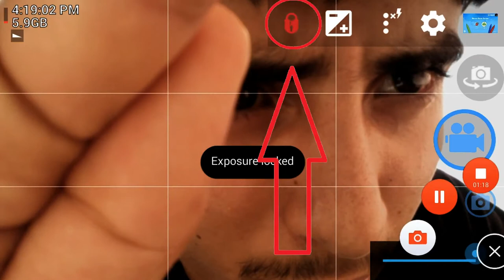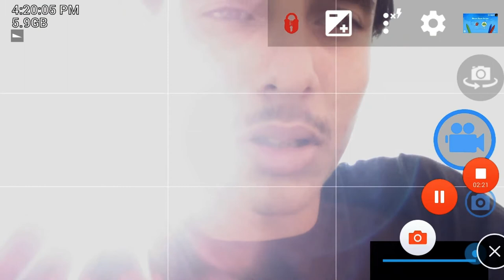برنامج للتحكم في اضائة كاميرا الهاتف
دعم القناة